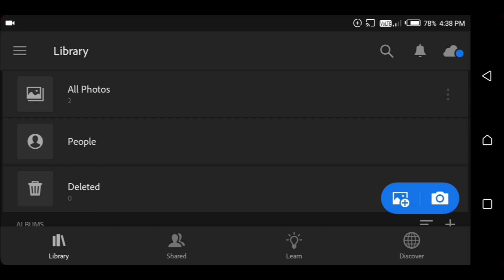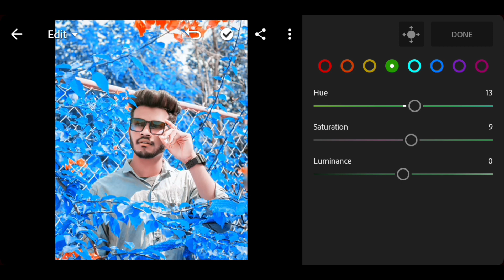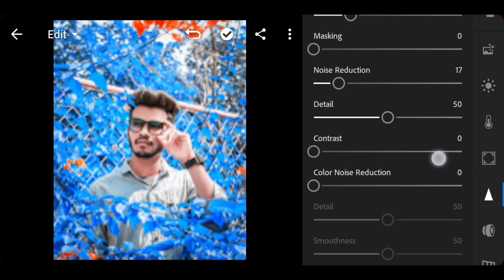MOODY BLUE - Free Lightroom Preset || Moody Blue Effect Photo Editing In Lightroom